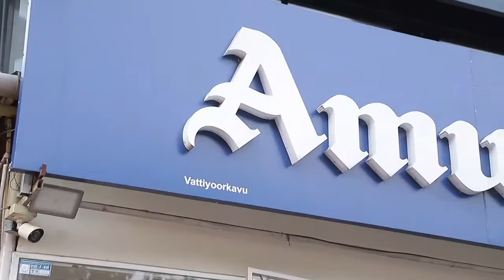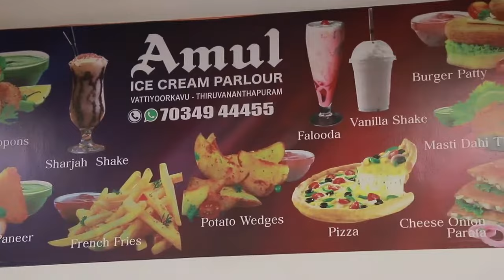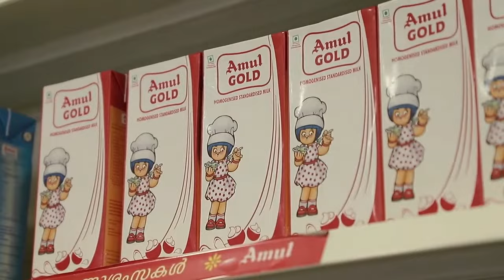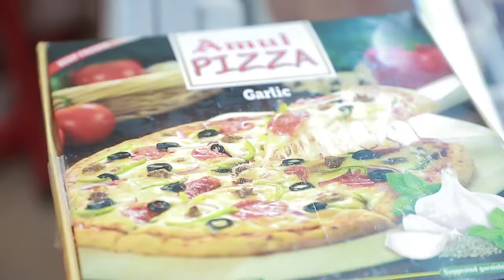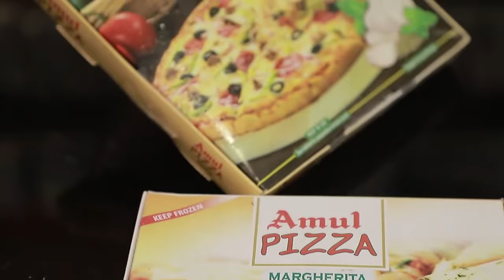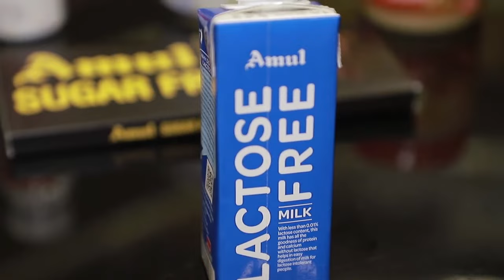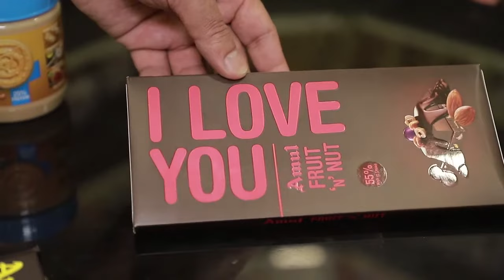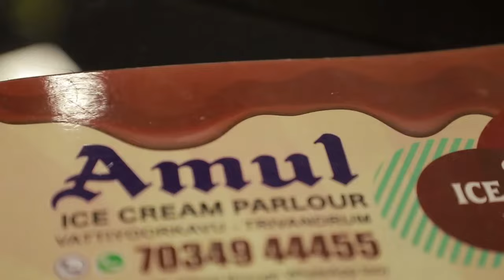AMUL PRODUCTS EXCLUSIVE BIG SHOP IN TRIVANDRUM/NEAR VATTIYOOKAVU JUNCTION/POLICE STATION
AIR FRY AMUL CHEESE PIZZA/AIR FRY FINGER CHIPS,/AIR FRY CHEESE PARATHA. LASSI (DIFFERENT FLAVOURS)AMUL COLD COFFEE    DIFFERENT FLAVOURS OF AMUL BUTTER MILK AMUL FALOODA DOUBLE CREAM WHIPPING CREAM ROSE MILK AMUL YUMMY ICE CREAM WITH OFFEy
AMUL YUMMY ICE CREAM WITH OFFER  BUTTER/CHEESE AMUL  CHOCOLATE AND ALL ITEMS OF AMUL AVAlLABLE

ALL AMUL ITEMS  ARE AVAILABLE ON ORDER  BY PREVIOUS BOOKING BIRTHDAY PARTIES WITH MUSIC CAN BE ARRANGED IN THE SHOP